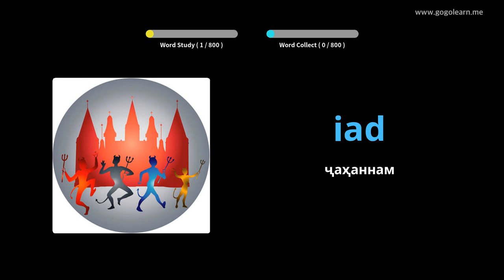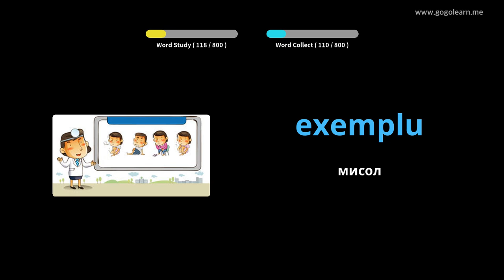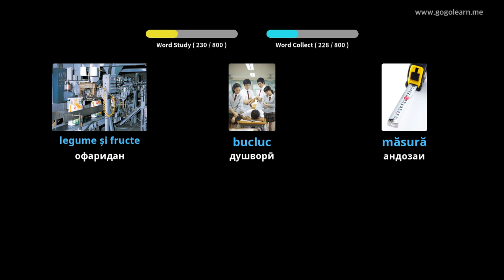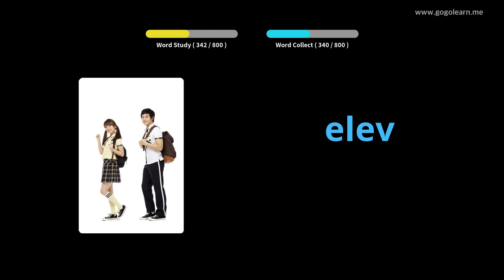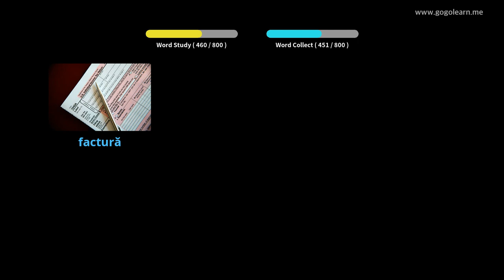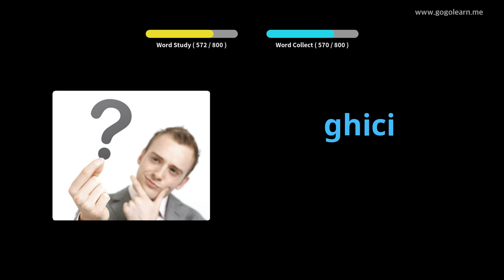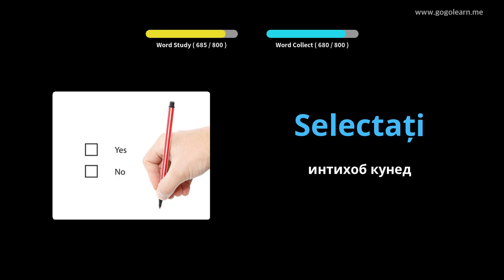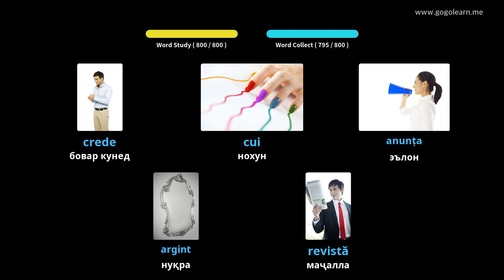Мактаби миёнаи вокалии Руминия | Golearn